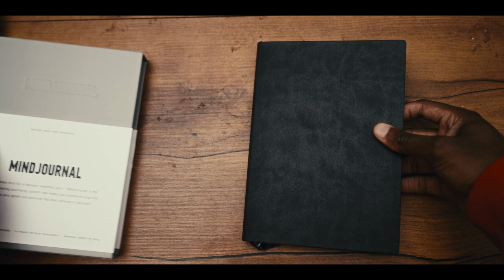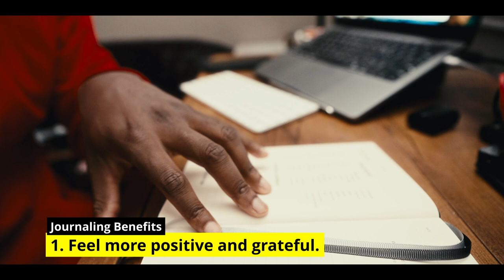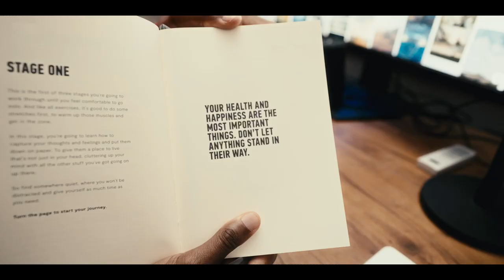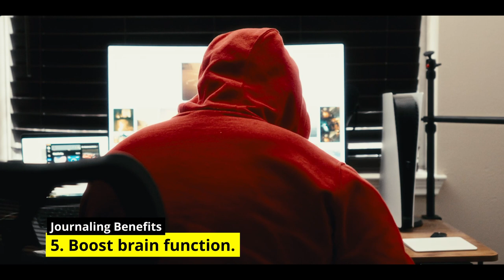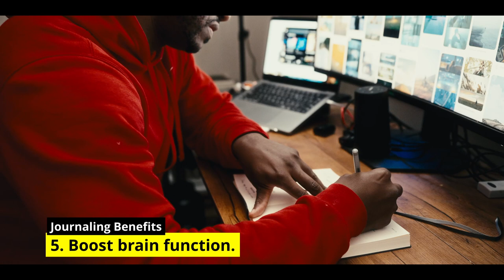"Beyond the Lines: The Art of Mindful Journaling"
About Cash
"Cash was a young man from the big city, with a determination and drive unlike any other. He faced many challenges along the way, including discrimination and prejudice because of his race and socio-economic background. But Cash refused to let these obstacles hold him back. He worked hard and persevered, and eventually, he achieved his dreams.

Despite the many challenges he faced, Cash remained determined and focused. He pushed through the hardships and never gave up, and in the end, he became his own hero. He had overcome the challenges of life and made a positive impact on the lives of others.

Cash's journey did not end there. He was grateful to have the opportunity to travel the world and see all that it had to offer. He visited exotic locations and experienced new cultures, always amazed by the beauty and diversity of the world around him.

Through his travels and experiences, Cash came to believe that anything is possible. With hard work, dedication, and a positive attitude, anyone can overcome the challenges of life and achieve their dreams. Cash's story is a testament to this belief, and he hopes that it will inspire others to chase their own dreams and never give up."